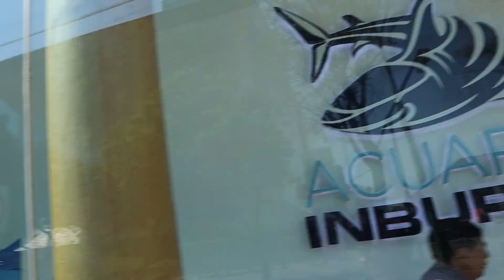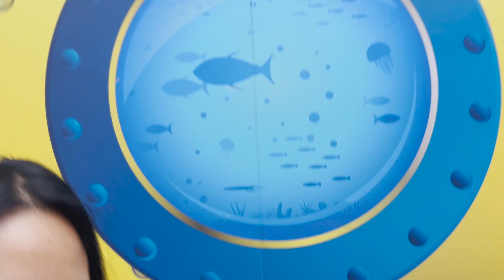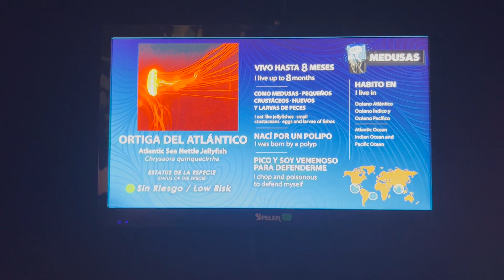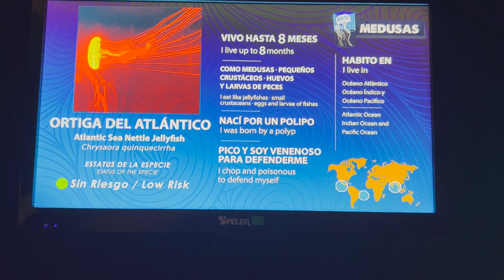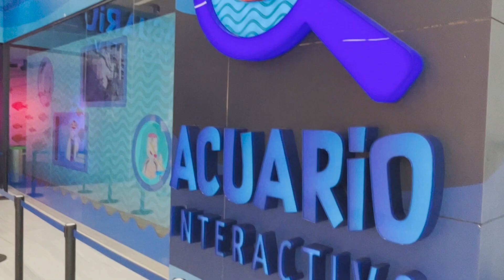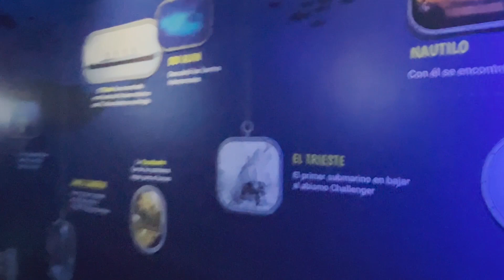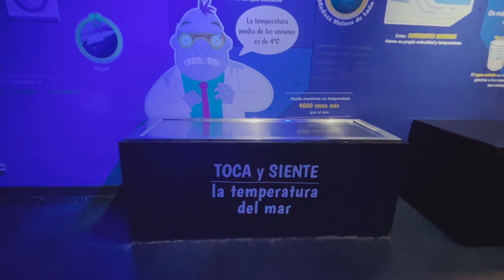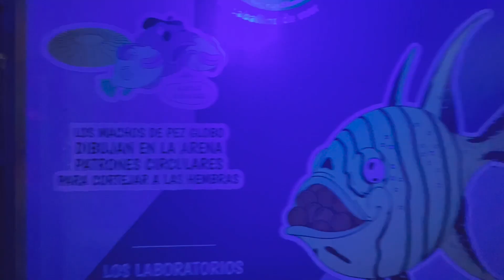🐠 ACUARIO INBURSA en la CDMX 🦈 ESTA GENIAL 😲 / GUÍA COMPLETA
¡Disfruta las maravillas marinas en el Acuario Inbursa de la Ciudad de México! Únete a nosotros en un emocionante recorrido. Sumérgete en exhibiciones interactivas y explora la increíble biodiversidad de los ecosistemas acuáticos. Desde majestuosos tiburones blancos hasta coloridos arrecifes de coral, este acuario cilíndrico te transportará a un mundo fascinante. Acompáñanos mientras descubrimos la importancia de la conservación marina, aprendemos sobre especies en peligro de extinción y presenciamos las actividades educativas y la investigación científica que se lleva a cabo en este increíble lugar. Únete a la misión de turismo sustentable y sumérgete en la belleza y magia del Acuario Inbursa. ¡Prepárate para una experiencia inolvidable!

🤑 Entrada general: $260 pesos
🤑 Entrada general + interacción con pingüinos: $899 pesos
🤑 Interacción con pingüinos: $649 pesos
🤑 Fast Pass: $300 pesos

🚙 Para más información o  reservaciones, puedes escribirnos por WhatsApp a los siguientes números: